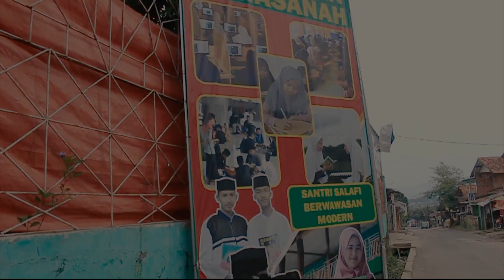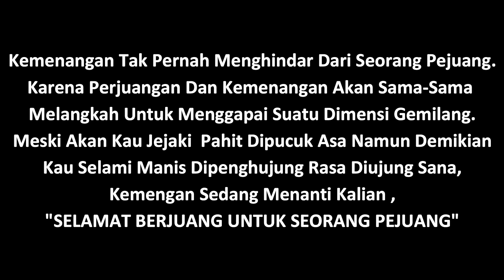KEDATANGAN SANTRI BARU TP. 2021-2022